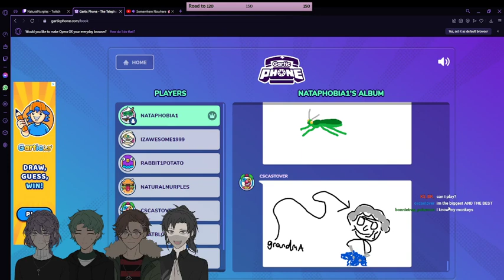Grandma is my hobby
Clipped by: Rabbit1Potato
★ Clipped on Sunday 17th April 2022.

▶ Who is NaturalNurples?
We are 6 Australian friends of 10+ years, looking to make memories and showcase them to anyone alike. We play an assortment of games on Twitch from Casual Multiplayer to Horror.